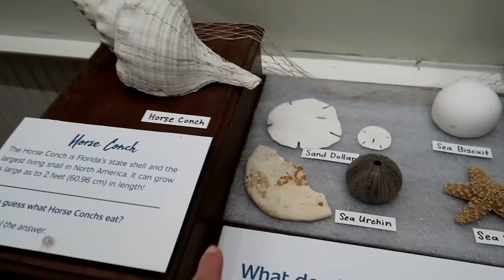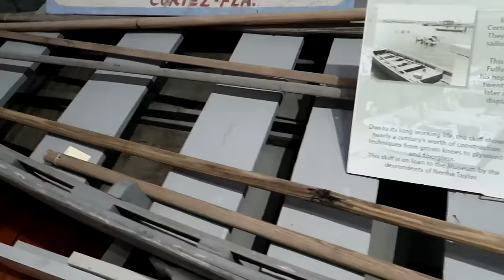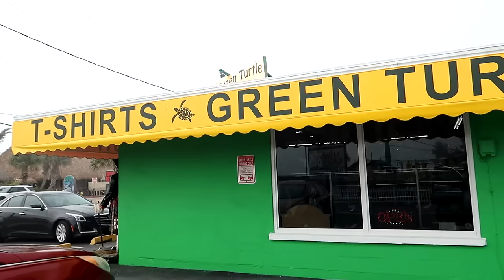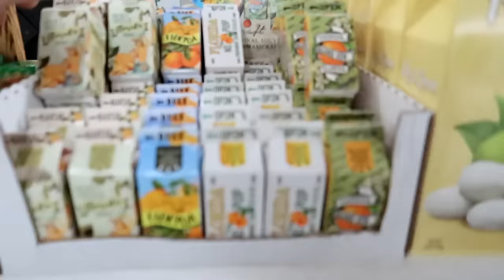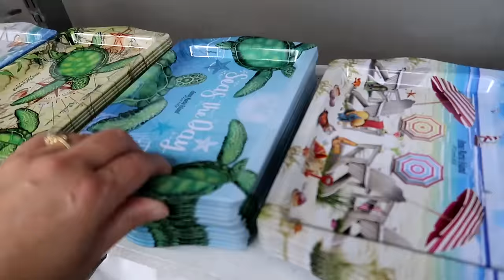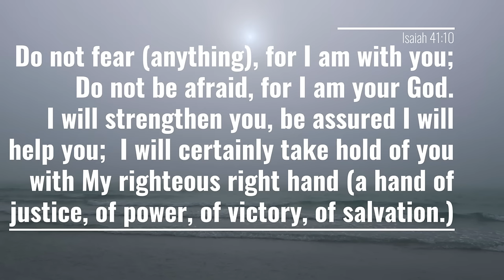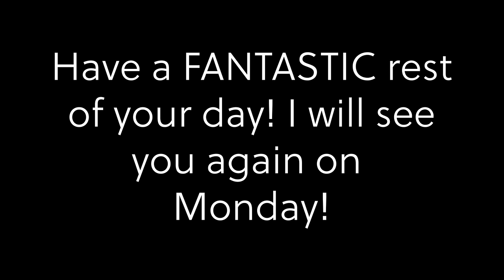Making Meals for the Weekend and Fun Afternoon Out with the Kids